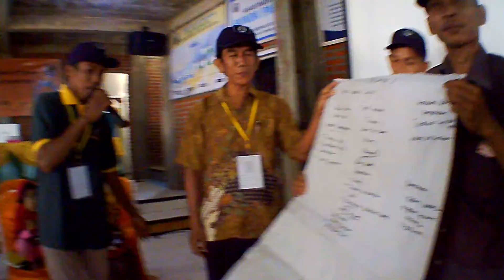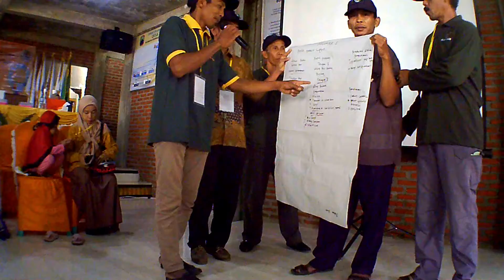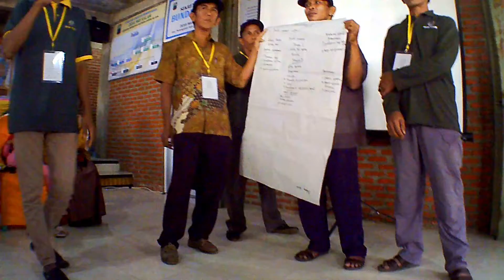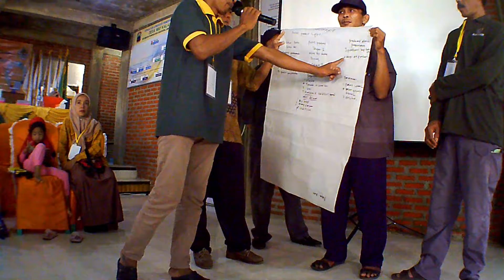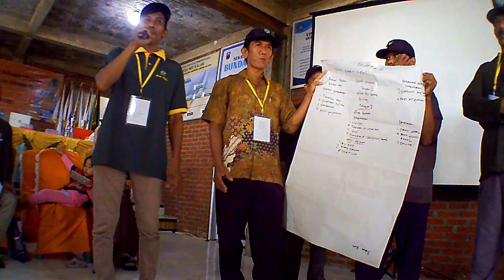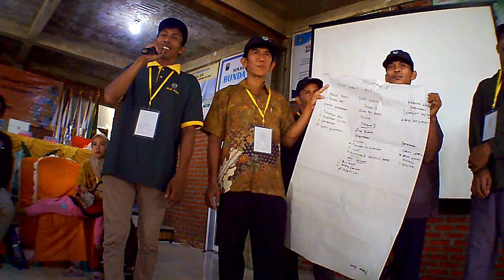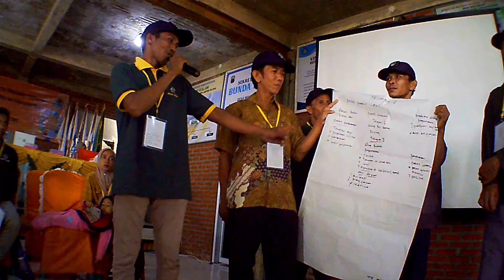Presentasi Proses Produksi Multiusaha Kehutanan Bagian 2 : Kopi Bubuk dan Coffee Air Fresher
Presentasi Proses Produksi Multiusaha Kehutanan Bagian 2

Pelatihan Pemasaran Produk Multiusaha Kehutanan diselenggarakan oleh Balai Diklat LHK Bogor dari tanggal 26 Juni s/d 1 Juli tahun 2022, bertempat di Desa Way Kalam, Kecamatan Penengahan, Kabupaten Lampung Selatan, Provinsi Lampung.

Pelatihan ini membahas tentang Kebijakan Perhutanan Sosial dan Multiusaha Kehutanan; Konsep dasar pemasaran; Pengenalan lingkungan pasar dan konsep bauran pemasaran; identifikasi produk multiusaha kehutanan; Inovasi pengembangan produk multiusaha kehutanan; dan Penyusunan strategi pemasaran. Setelah mengikuti Pelatihan ini peserta mampu memasarkan produk multiusaha kehutanan.